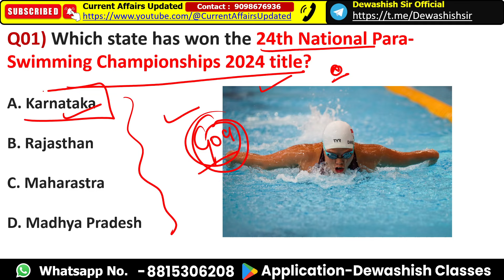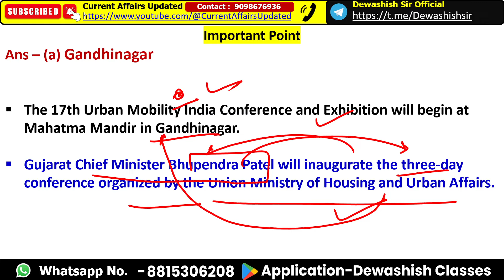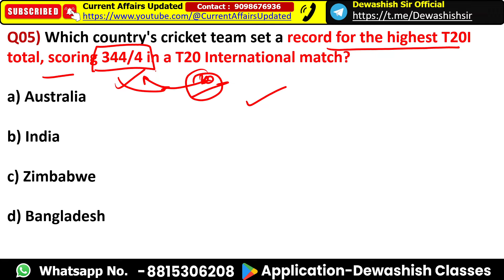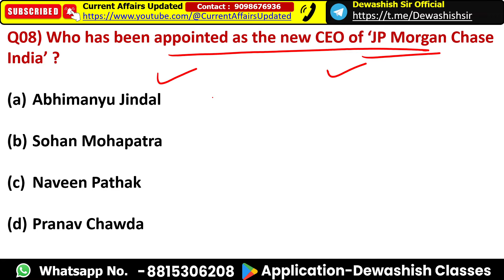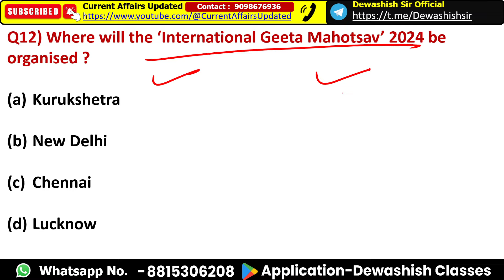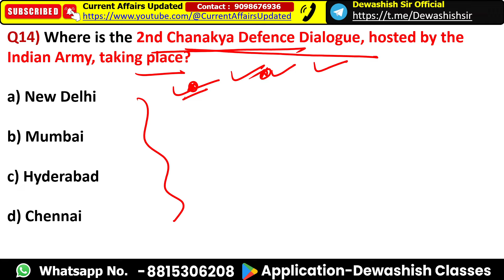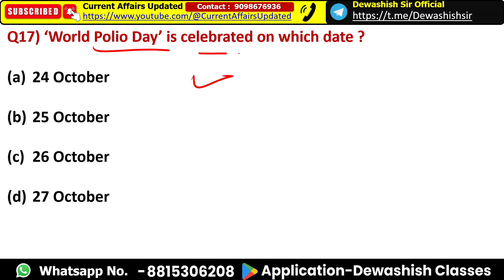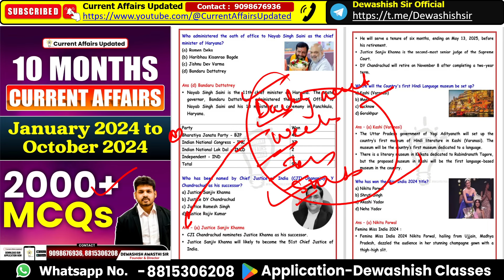25th & 26th October 2024 | Daily Current Affair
Whatsapp Channel Link ( Dewashish Sir Official )

25th & 26th October 2024 | Daily Current Affair | October Daily Current Affair | Current affair 2024

1. Open Google Chrome
2. Type web.classplusapp.com in the address bar
3. Enter ORG Code MHMCF
4. Enter Mobile Number
5. Enter the OTP
6. Go to Store Tab and choose the Course you want to study
Easy!!

current affairs
2024 current affairs
daily current affair in english